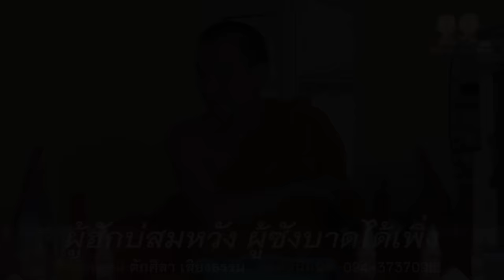ผู้ฮักบ่สมหวัง ผู้ซังบาดได้เพิ่ง (สำนักเทศน์ตักศิลา เสียงธรรม) 094-3737096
⭕️ : เทศน์แหล่เรื่อง ผู้ฮักบ่สมหวัง ผู้ซังบาดได้เพิ่ง
🙏 : สำนักเทศน์ ตักศิลา เสียงธรรม